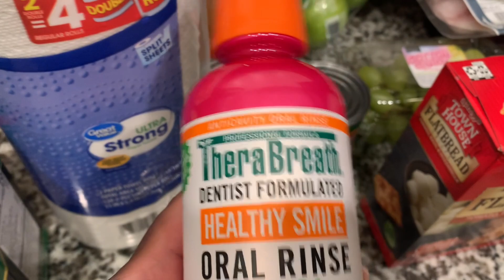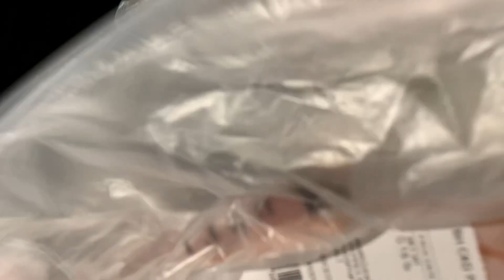VLOGMAS DAY 13: SUNDAY FUNDAY W/ JACOB, CAR CONCERT, CHARCUTERIE BOARD + MORE